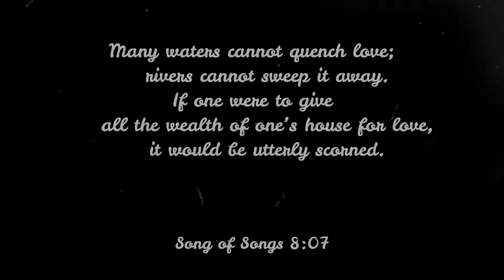Drawing #003 Shulamite and her beloved (sulamita e seu amado) | JEIANE com i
This video present the process of shulamite and her beloved drawing based on descriptions from the book Song of Solomon (Holy Bible). To make this drawing I used prismacolor colored pencils.